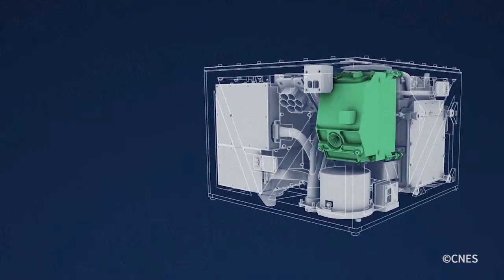في استكشاف الكويكب "ريوغو"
بعد مرور أربع سنوات على إطلاقه من مركز تانيغاشيما الفضائي في اليابان، أنجز المسبار "هايابوسا 2" إحدى مهامه الرئيسية ألا وهي جمع عينات من تربة الكويكب ريوغو.فيديو بياني